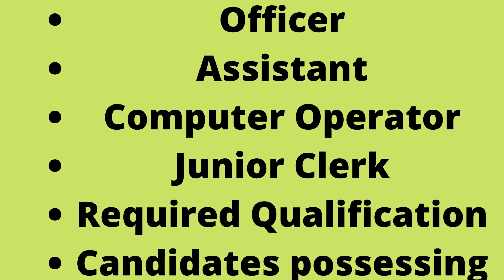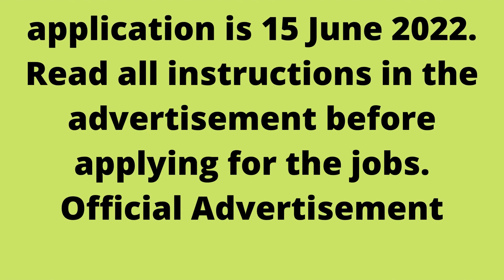How to apply In ETEA KPK Govt Jobs 2022 at Directorate of Social Wing and Women Empowerment apply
ETEA KPK Govt Jobs 2022 at Directorate of Social Wing and Women Empowerment apply online
POSTED ON MAY 21, 2022 BY PARHO PAK QUIZ
ETEA KPK Govt Jobs 2022 at Directorate of Social Wing and Women Empowerment apply online. These jobs include various posts , which are vacant at Directorate of Social Wing, Special Education and Women Empowerment. Canddiates possessing KPK domicile can apply for these jobs. Read the complete details on the Parho Pakistan page to get all informations and proceudre to apply for these kPK jobs 2022. The recruitment process will be conducted through ETEA. Check latest ETEA Jobs 2022.

Contents
Required Qualification
How To Apply
Official Advertisement
Candidates who meet the criteria can apply for these jobs. The last date to apply for these jobs is 15th June 2022. There are more than 20 vacancies open for KPK candidates. Read the below details about vacancies position and required education.

Psychiatrist
Occupational Therapist
Psychologist
Speech Therapist
Physiotherapist
Assistant Accounts Officer
Assistant
Computer Operator
Junior Clerk
Required Qualification
Candidates possessing MBBS, Bachelor’s degrees, and other required qualifications with1 -2 years of relevant experience can apply for these jobs. Read all details and instructions in the advertisement notice posted below.

Interested candidates need to visit the ETEA and apply ONLINE.
After the successful submission of the application, a deposit slip will be generated.
Deposit the processing fee through the slip as per the requirements mentioned in the slip.
The fee should be deposited in UBL Bank as described on the slip.
After depositing the fee, candidates need to keep the slip and will be presented at the time of the Interview.
The online application portal will be open from 26 May 2022.
The deadline for application is 15 June 2022.
Read all instructions in the advertisement before applying for the jobs.
Official Advertisement